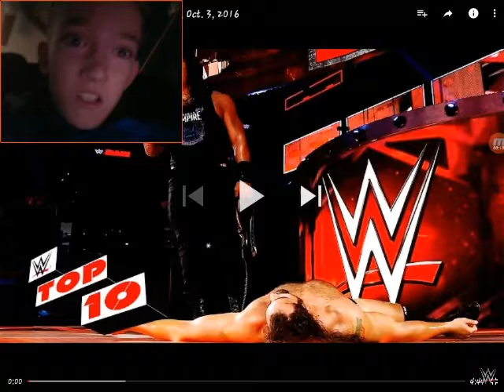Reacting to wwe top 10 raw moments